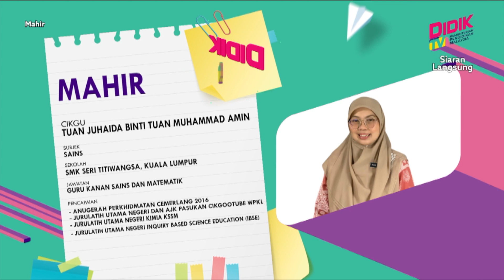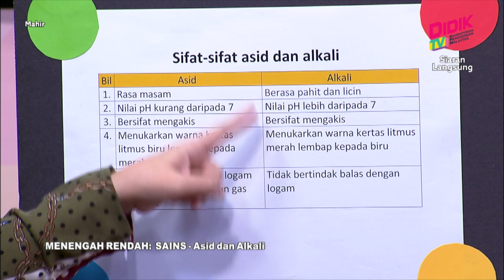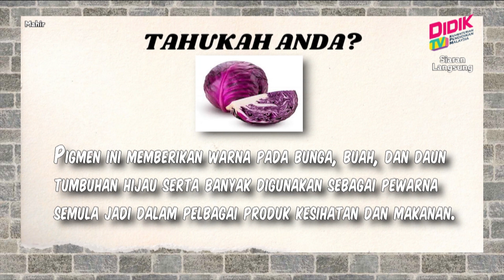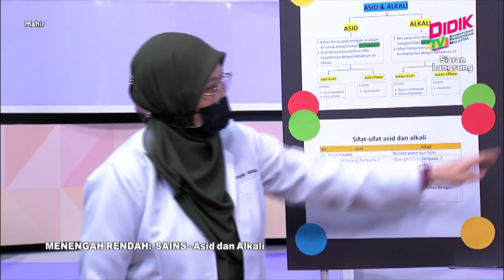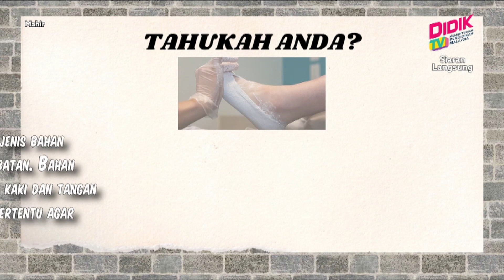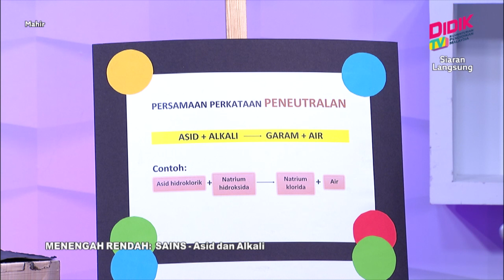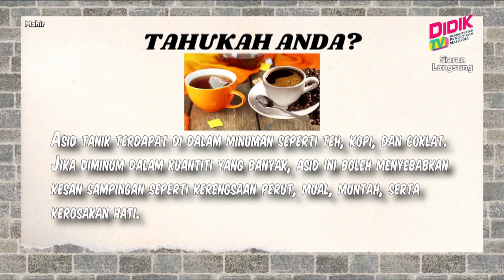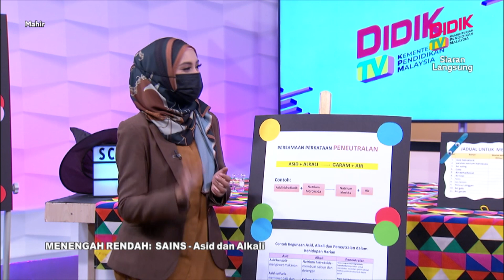Mahir (2021) | Menengah Rendah: Sains - Asid Dan Alkali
Tajuk : Menengah Rendah: Sains - Asid Dan Alkali
Guru : Tuan Juhaida Binti Tuan Muhammad Amin